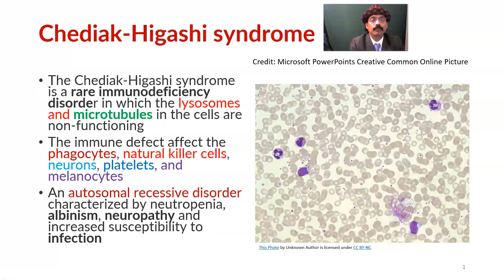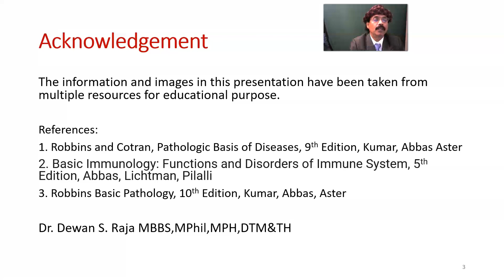Chediac-Higashi Syndrome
Neutropenia
Albinism
Neuropathy
Recurrent Infection